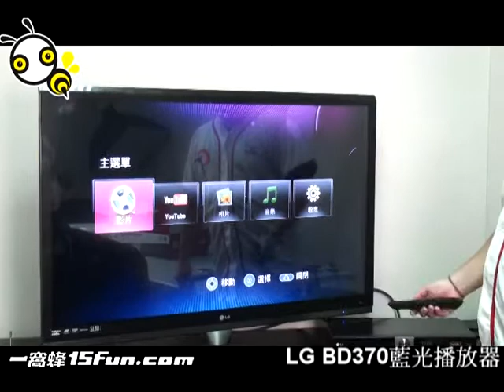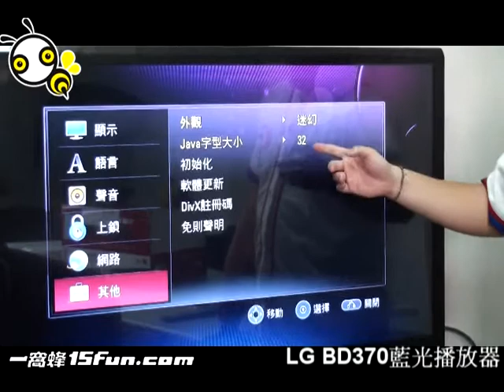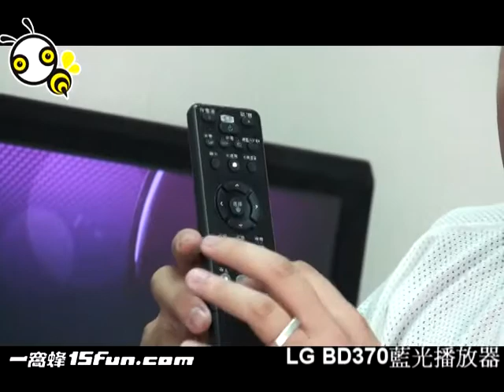LG BD370播放器